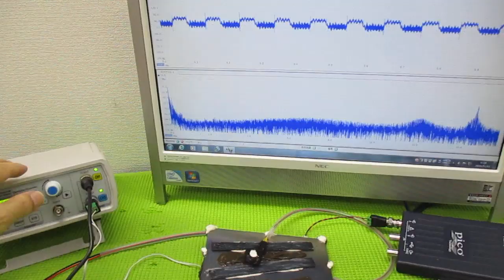音と超音波の組み合わせを利用した超音波制御技術 ultrasonic-labo